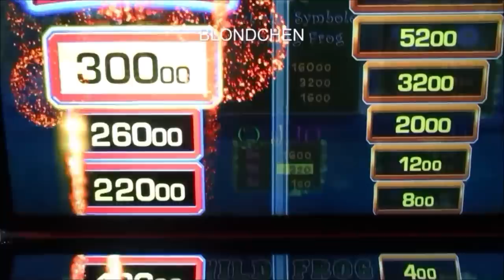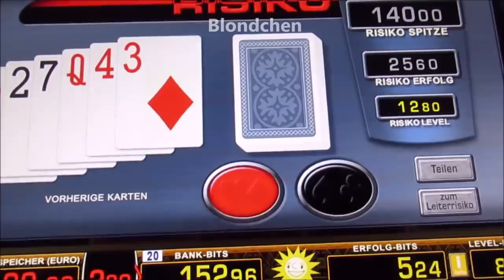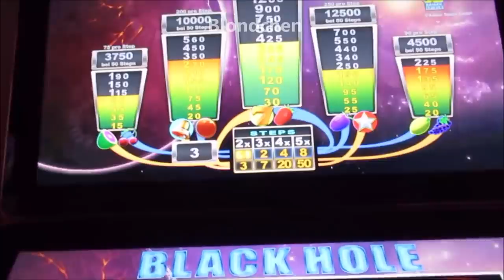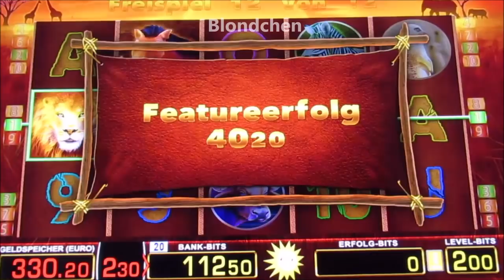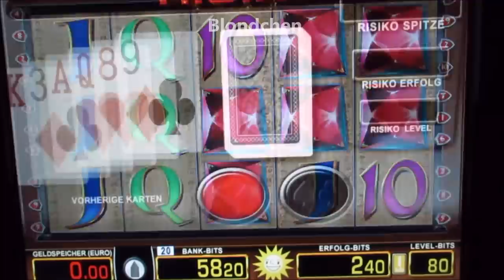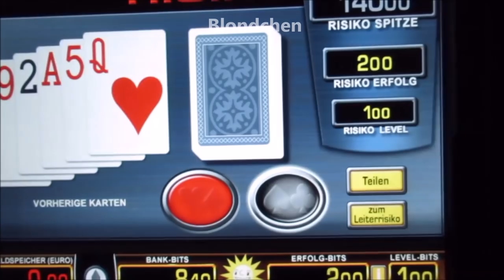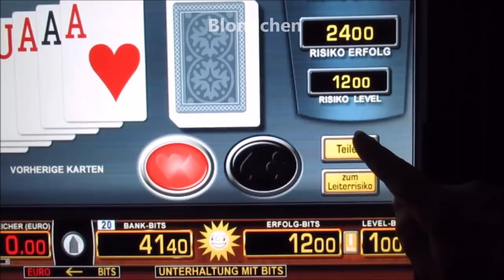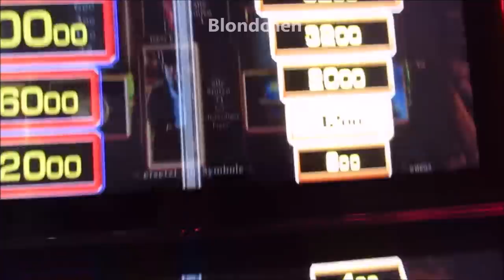ENDLICH!!! GEWINN ICH AUCH MAL!!!! LEITERPOWER! Black Hole u.v.m. GÖNNT EUCH! Spielothek, Merkur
Urheberrecht Hinweis: Bitte lade keine Videos von Blondchen auf YouTube hoch! Alles was ohne Erlaubnis hochgeladen wird, wird ohne Vorwarnung zur Anzeige gebracht und natürlich YouTube gemeldet